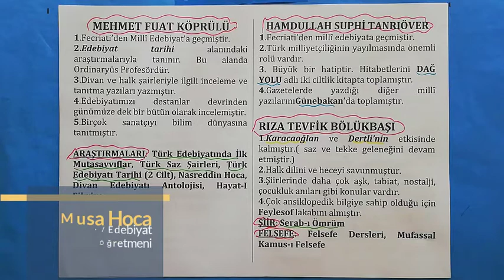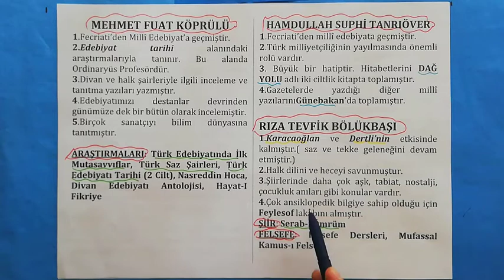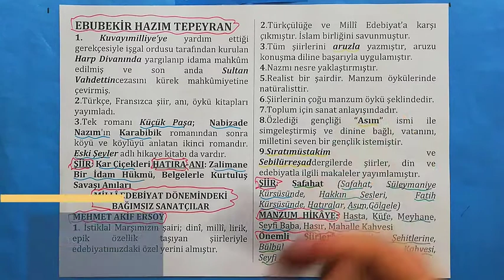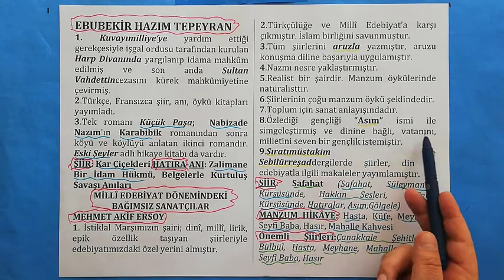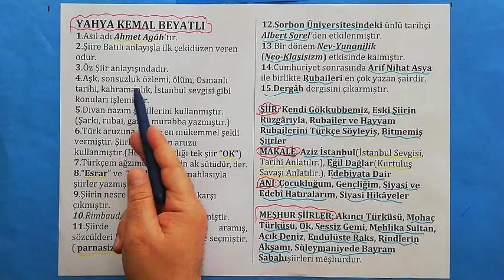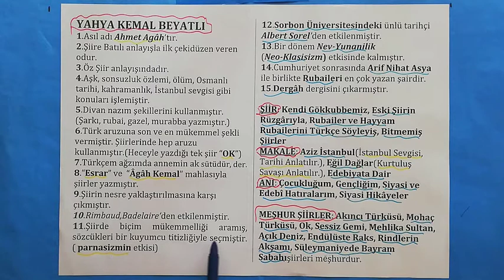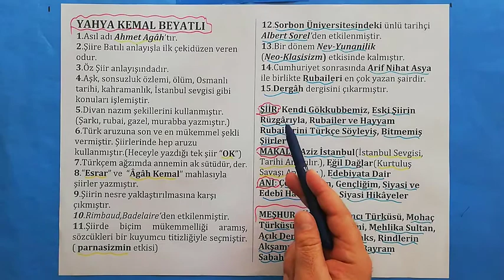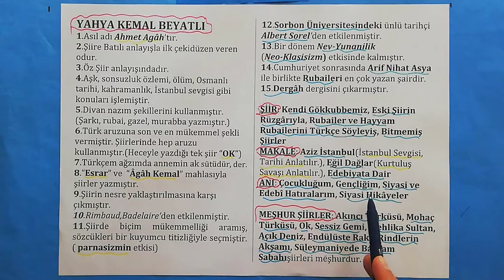EDEBİYAT MİLLİ EDEBİYAT DÖNEMİ 4 - MİLLİ EDEBİYAT SANATÇILARI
Millî Edebiyat Dönemi II. Meşrutiyet ile Cumhuriyet’in ilk yılları arasında faaliyet gösteren edebiyat akımıdır. Genellikle Ali Canip Yöntem, Ömer Seyfettin ve Ziya Gökalp'in Genç Kalemler dergisinde savundukları Yeni Lisan Hareketi ile başlatılır.